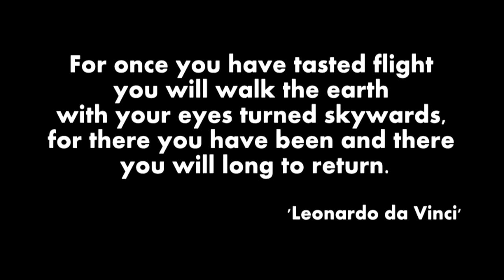My Skydive - 15,000ft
A thrilling and challenging experience i recommened to everyone!